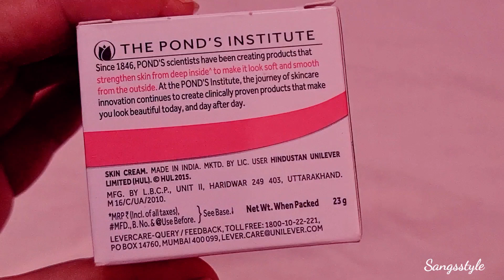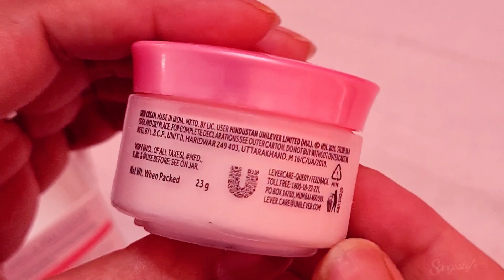Ponds bright beauty spot less glow|| review in Hindi||Sangsstyle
1.Ponds bright beauty cream review in Hindi
2.Ponds bright beauty spot less glow day cream
Normal skin

This is not sponcer video

Sangsstyle